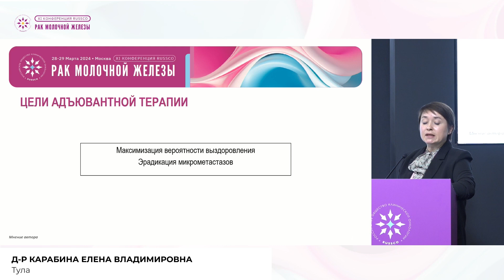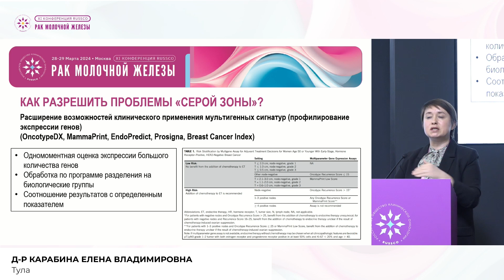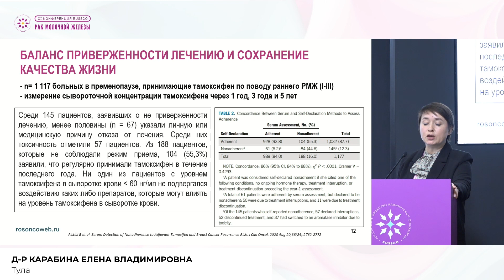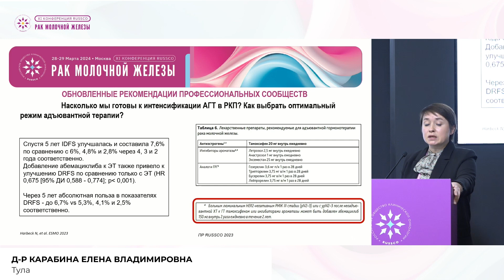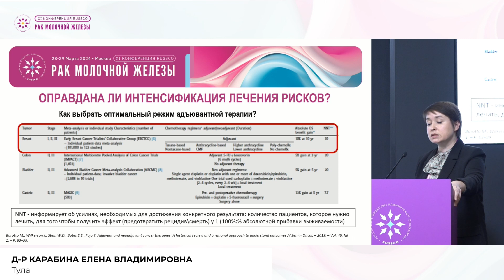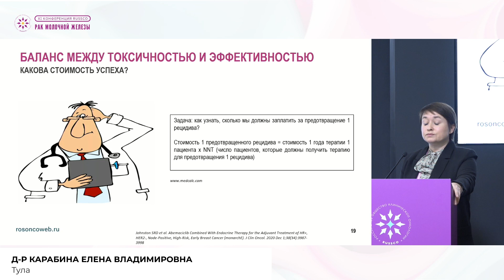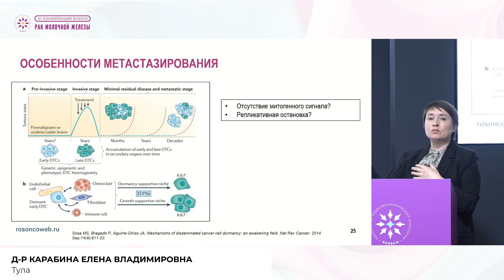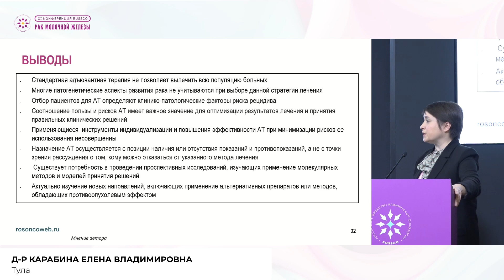Насущные вопросы адъювантной терапии РМЖ в реальной клинической практике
Сессия "Добро пожаловать в реальный мир RWE, RWD"
д-р Карабина Елена Владимировна, Тула
ХI Конференция RUSSCO
«Рак молочной железы»